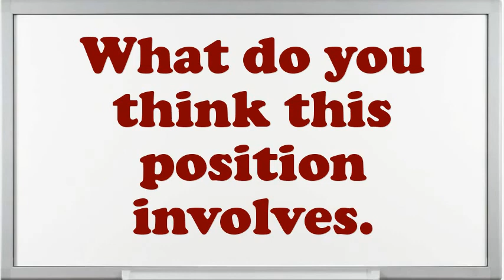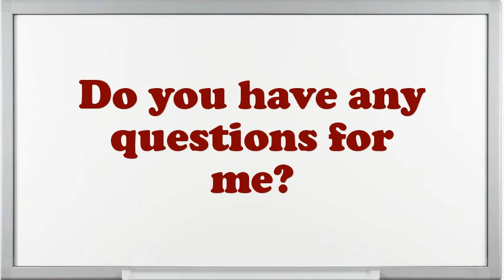UBS Wealth Management Interview Questions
Interview Questions for UBS Wealth Management.What makes your comforts about an UBS Wealth Management position?How prolonged do you plan to stay at company if offered the UBS Wealth Management position?Tell me about how you worked effectively under pressure.What pertinent UBS Wealth Management skills do you possess?What was the critical condition you have experience as an UBS Wealth Management?